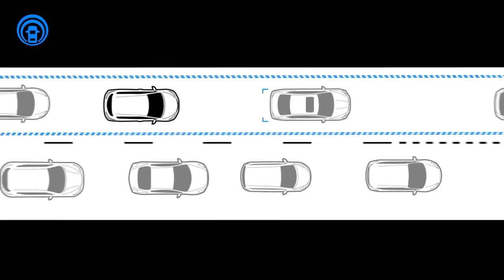New Nissan LEAF 2018 with ProPILOT